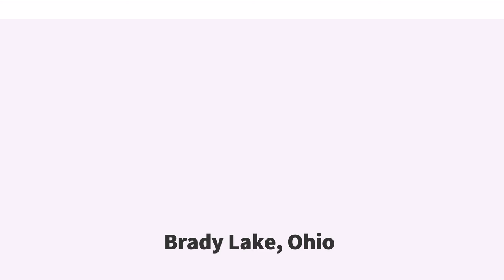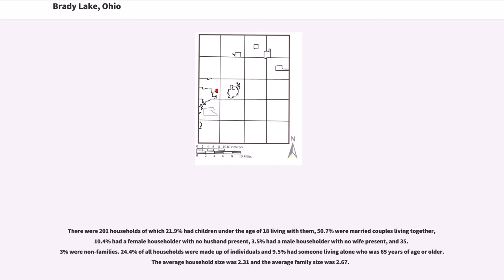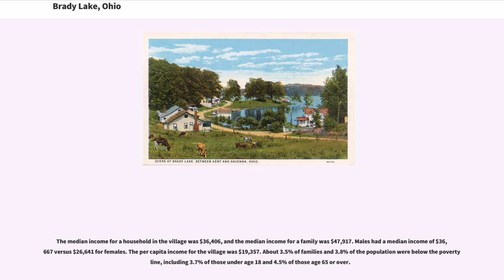Brady Lake, Ohio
Brady Lake is an unincorporated area and former village in Portage County, Ohio, United States. The population was 464 at the 2010 census. Incorporated in 1927, it originally developed as an amusement park and summer resort that opened in 1891. It was formed from a small portion of Franklin Township and became fully independent of the township in 1993. The village was named after the lake it borders, Brady Lake, which in turn was named for Captain Samuel Brady, who hid in the lake around 1780 while being pursued by a band of local Indians. Residents voted to dissolve the village on May 2, 2017, and the area was again made part of Franklin Township. The area is part of the Akron metropolitan area.

Brady Lake is located at (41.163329, −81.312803). According to the United States Census Bureau, in 2010 the village had a total area of , of which was land and was water.

The community is situated along the southern and eastern shores of Brady Lake.

Located in west-central Portage County, Brady Lake only physically borders Franklin Township, which completely surrounds the village. There are, however, several other nearby municipalities and townships including:

Ohio State Route 59 skirts the southern edge of Brady Lake for a short distance just east of the Kent city limits. It, along with Brady Lake Road along the north side of the community, are the main roads connecting the area with Kent and Ravenna. For public transportation, it is served by the Portage Area Regional Transportation Authority (PARTA).

Part of the community is in the Ravenna, OH 44266 ZIP code while the other part uses the Kent, OH 44240 ZIP code for home-delivered mail.

For telephone use, Brady Lake is part of the 330 and 234 and area codes, which includes the Akron-Canton and...